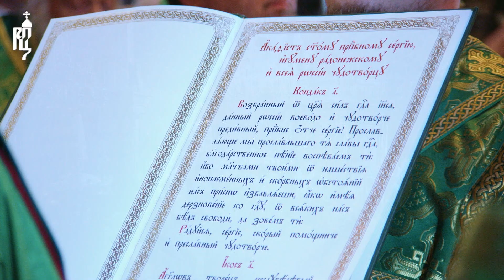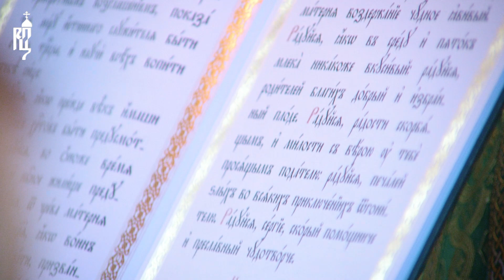Святейший Патриарх Кирилл совершил малую вечерню с чтением акафиста преп. Сергию Радонежскому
17 июля 2023 года, в канун дня памяти обретения честных мощей преподобного Сергия, игумена Радонежского, Святейший Патриарх Кирилл совершил малую вечерню с чтением акафиста Преподобному в Троице-Сергиевой лавре.